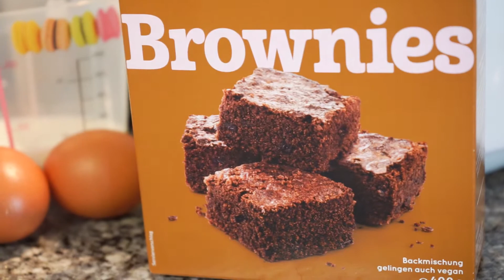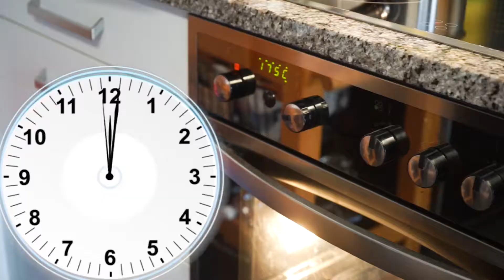Raline bakes First Tasty Chocolate Cake - Brownie Baking Challenge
Raline is excited to learn baking her first chocolate brownie cake for kids!

Time for brownie baking challenge! Raline is baking her first brownies cake in the kitchen! This food challenge is quite easy for Raline, as she uses ready-to-bake brownie flour!

Have you ever had a brownie baking challenge, kids? Please ask your parents' help!